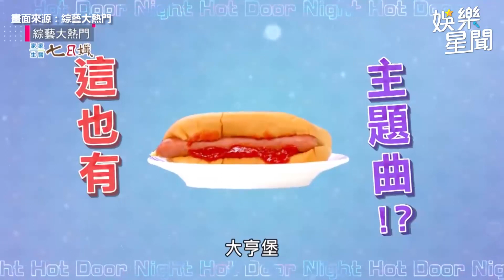性感大亨堡！籃籃躺男評審大腿誘惑 憲哥急阻止：會佛跳牆啦｜@star_world